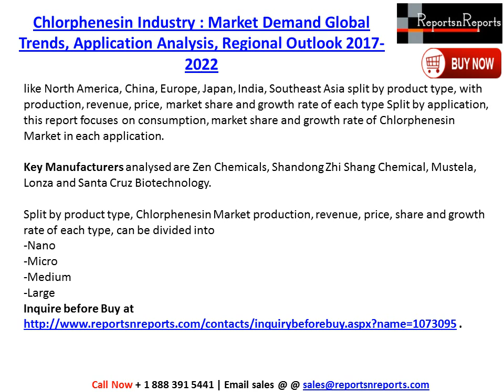Global Chlorphenesin Market 2017-2022 Growth, Trends and Demands Research Report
The report provides key statistics on the market status of the Global Chlorphenesin  manufacturers and is a valuable source of guidance and direction for companies and individuals interested in the industry.

Complete report on Global Chlorphenesin market spreads across 102 pages profiling 05 companies and supported with 160  tables and figures @

Key Companies Analysis:- Zen Chemicals, Shandong Zhi Shang Chemical, Mustela, Lonza and Santa Cruz Biotechnology.

The Global Chlorphenesin Industry provides a basic overview of the industry including definitions, classifications, applications and industry chain structure.The Global Chlorphenesin market analysis is provided for the international markets including development trends, competitive landscape analysis, and key regions development status.

Development policies and plans are discussed as well as manufacturing processes and cost structures are also analyzed. This report also states import/export consumption, supply and demand Figures, cost, price, revenue and gross margins.

The Global Chlorphenesin Industry focuses on global major leading industry players providing information such as company profiles, product picture and specification, capacity, production, price, cost, revenue and contact information.Upstream raw materials and equipment and downstream demand analysis is also carried out. The Global Chlorphenesin industry development trends and marketing channels are analyzed. Finally the feasibility of new investment projects are assessed and overall research conclusions offered. With the tables and figures the report provides key statistics on the state of the industry and is a valuable source of guidance and direction for companies and individuals interested in the market.

Major Points Covered in Table of Contents:
 1 Industry Overview
 2 Manufacturing Cost Structure Analysis of Global Chlorphenesin
 3 Technical Data and Manufacturing Plants Analysis
 4 Production Analysis of Global Chlorphenesin  by Regions, Technology, and Applications
 5 Sales and Revenue Analysis of Global Chlorphenesin   by Regions
 6 Analyses of Global Chlorphenesin Production, Supply,Sales and Market Status 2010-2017
 7 Analysis of Global Chlorphenesin industry Key Manufacturers
 8 Price and Gross Margin Analysis
 9 Marketing Traders or Distributor Analysis of Global Chlorphenesin
 10 Development Trend of Global Chlorphenesin industry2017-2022
 12 New Project Investment Feasibility Analysis of Global Chlorphenesin
 13 Conclusion of the Global Global Chlorphenesin industry 2017 Market Research Report

List of Tables and Figures

About Us:
Reports n Reports is digital databank of syndicated market reports for worldwide and China businesses. ReportsnReports.com offers market research reports to businesses, entities and organizations with an objective of assisting them in their decision making process.Our collection of 500,000+ industry & nation research reports shields 5000+ micro markets. We provide 24X7 available, online and offline support to our clients.

Ritesh Tiwari
UNIT no 802, Tower no. 7, SEZ
Magarpatta city, Hadapsar,
Pune, Maharashtra 411013, India